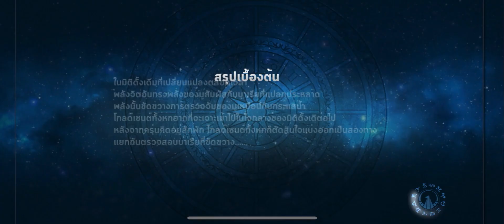Divine Cloth Mu Story , Saint Seiya Awakening, SEA